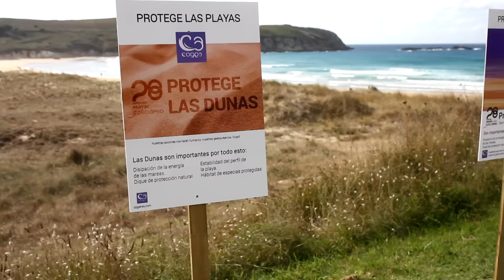PANTIN CLASSIC GALICIA PRO - Resumen dia 3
Resumen del tercer día del Pantín Classic Galicia Pro 3ª.  Jornada llena de buen surf, emoción y alegrías en el Pantin Classic Galicia Pro.